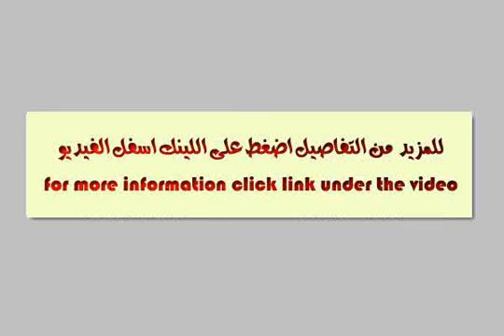Apartment For Sale In Sidi Bishr Alexandria - mlseg.com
- سيدي بشر - Egypt Real Estate |    Alexandria |    Sidi Bishr  |     Apartment For Sale